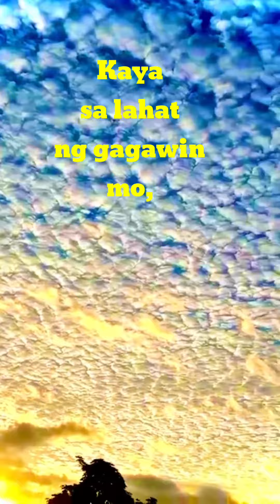Ang buhay ng bawat isa ay makabuluhan kapag laging kasama ang panginoon sa araw -araw na pamumuhay